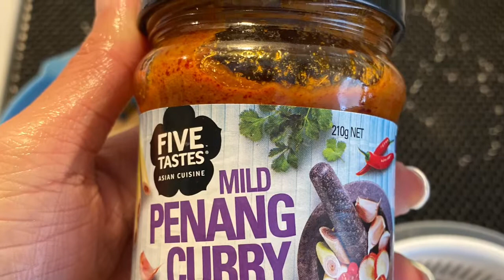How to cook prawn curry wit mushrooms, Super easy 😋 របៀបងាយៗធ្វើ ការីបង្គានឹងផ្សិត 👍